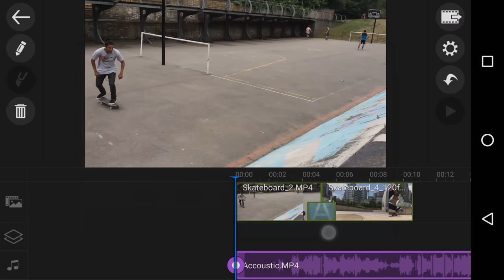Extract Audio from Video | PowerDirector Video Editor App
PowerDirector mobile app for Android and Windows phones and tablets gives you the power to create amazing, engaging videos on-the-go. Import and edit videos, add effects and titles, and export HD video directly to Facebook or YouTube. With PowerDirector's timeline interface, you can quickly create professional, effect rich videos with just a few swipes.

Learn how to extract audio from your videos using PowerDirector App.